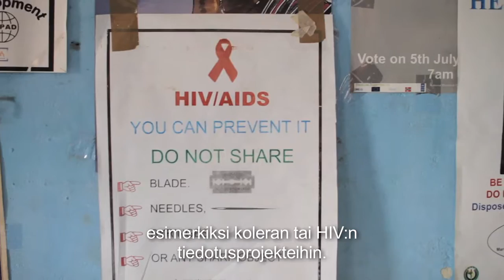Taksvärkki-kampanja 2013−2014 / Sierra Leone / Bintu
Lukemattomat tytöt lukemaan − Taksvärkki-kampanja 2013−2014